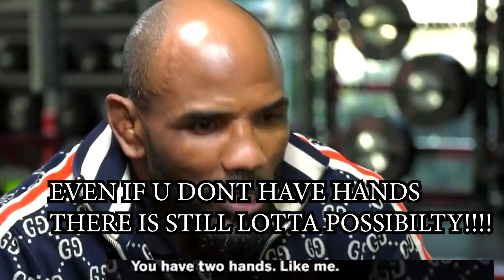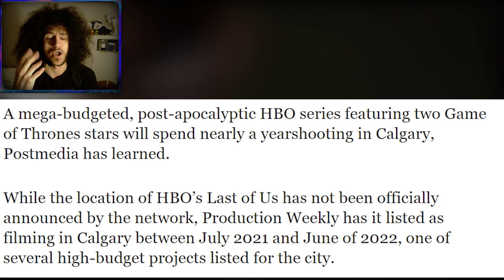THE LAST OF US HBO Release Date: 2022 or 2023 Could Be Possible for Seires: Unofficial Update "News"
TLOU HBO aka The Last of Us HBO Series/Show will start shooting July 2021 to June 2022 according to a few articles (link down below)

Recently Joel for The Last of Us HBO Series Pedro Pascal CONFIRMED in Breaking News Casting. Starting from the Pilot to The Last of Us HBO Season 1 Episode 1 and Beyond! The Mandalorian Star Pedro Pascal better known for his role in Narcos & Game of Thrones another HBO series is now gonna play Joel in the TLOU show & Ellie for The Last of Us HBO Series Bella Ramsey CONFIRMED in Breaking News Casting. Starting from the Pilot to The Last of Us HBO Season 1 Episode 1 and Beyond! Bella Ramsey better known for her role in Game of Thrones another HBO series is now gonna play Ellie in the TLOU show.

2022 or 2023 THE LAST OF US HBO SERIES Release Date Could Be Possible Says Unofficial Update "News"

THE LAST OF US 3: TEASED EUROPE LOCATION in The Last of Us Part 2 Potential Easter Egg TLOU3 Teaser?

The Last of Us Series includes:
Aaand, hopefully a The Last of Us Part III aka The Last of Us 3, aka TLOU 3 after Naughty Dog's Rumoured NEW IP Steampunk Game "Stray's Cross"

0:00 Intro Motivation Speech
1:04 "Update" & Discussion